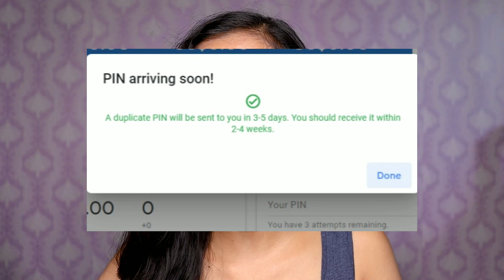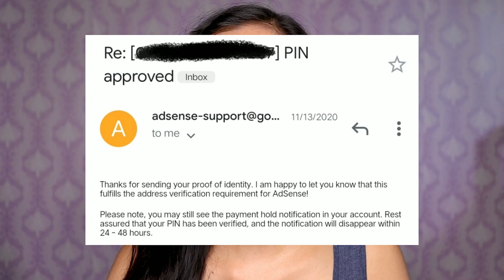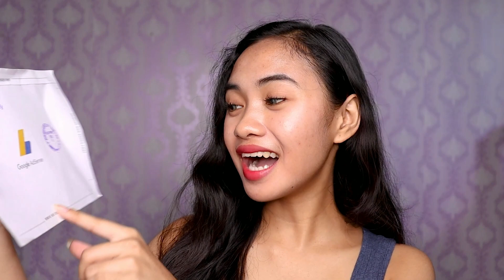MY FIRST YOUTUBE SAHOD💸| MANUAL VERIFICATION + PAANO KUMITA SA YOUTUBE? | Camille Velasco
Hi everyone! Finally, nakuha ko na ang aking 1st youtube sahod. MARAMING MARAMING SALAMAT SA INYO! Anyway, sa video na ito ishe-share ko sa inyo kung ano ba yung ginawa ko bago ko makuha ang aking sahod.

by Repost Network
Honest Thief · SOFT SPOT
Honest Thief